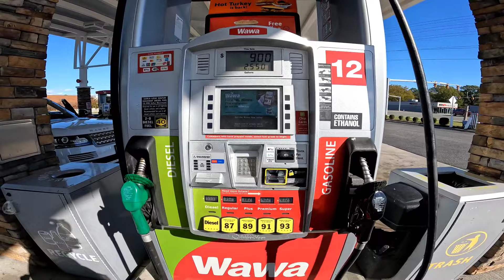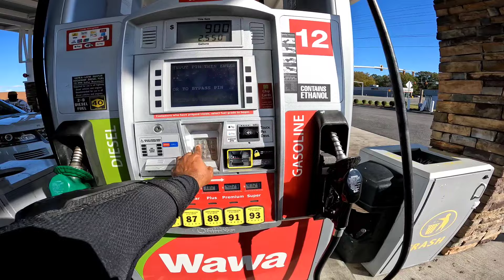Ninja H2 Autumn 🍂 Ride out. 💚**close calls and fun times**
Weird, I noticed some clips fade to black.  Just fast forward through them until the end!

I know its been a minute on the bike. But when its 75 degrees in November, ya show out😏

- Twist start around 6:30 mark.

-18 min mark it gets dicey...but thats why we stay prayed up🙌🏾